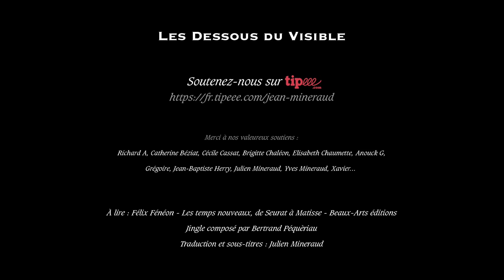Georges Seurat - Pointilleux pointilliste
Le peintre et dessinateur Georges Seurat (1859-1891) est l'inventeur du divisionnisme, plus couramment appelé pointillisme.
Georges-Pierre Seurat was a French post-Impressionist artist. He is best known for devising the painting techniques known as chromo-luminarism as well as pointillism. While less famous than his paintings, his conté crayon drawings have also garnered a great deal of critical appreciation. Seurat's artistic personality was compounded of qualities which are usually supposed to be opposed and incompatible: on the one hand, his extreme and delicate sensibility, on the other, a passion for logical abstraction and an almost mathematical precision of mind. His large-scale work, A Sunday Afternoon on the Island of La Grande Jatte (1884–1886), altered the direction of modern art by initiating Neo-impressionism, and is one of the icons of late 19th-century painting.

Sources :

Félix Fénéon - Les temps nouveaux, de Seurat à Matisse